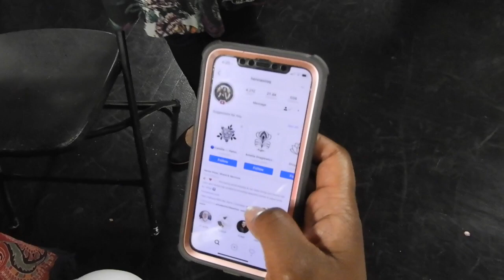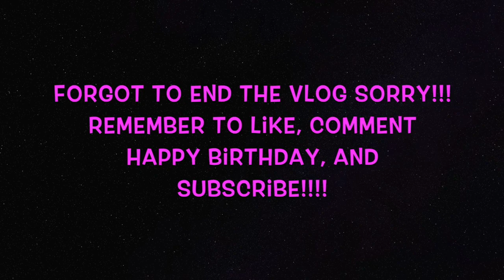Vlog | Welcome Baby Khaza 👶🏽👶🏽👶🏽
Tell me Happy Birthday in the comments and sorry I forgot to end the vlog!

COMMENT WHAT YALL WANT TO SEE NEXT!